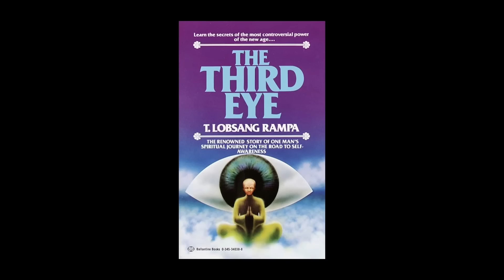"You love your hell!" - Jesse Lee Peterson ft. Tommy Chong (Highlight)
📌 In this episode highlight of The Fallen State TV, host Jesse Lee Peterson interviews Tommy Chong—He is a Grammy-nominated musician, actor, and comedian best known for his role in the Cheech & Chong films.